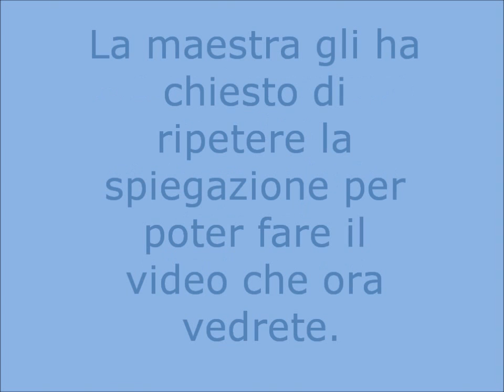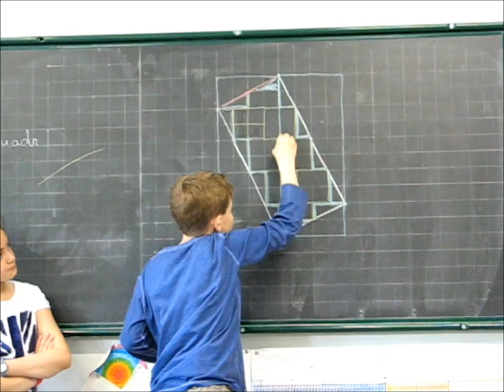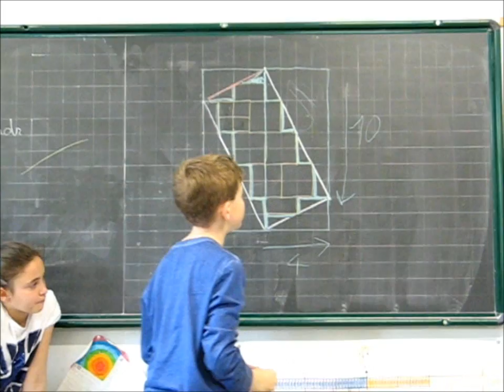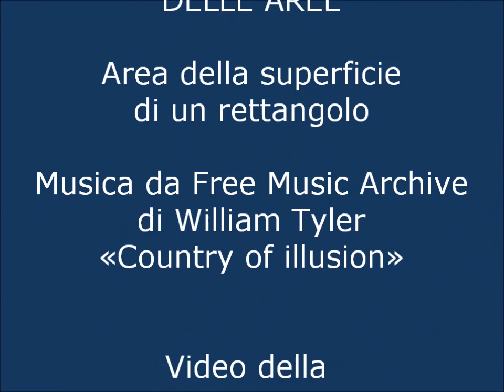Area di un rettangolo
Classe quarta, scuola primaria.
Introduzione allo studio delle aree.